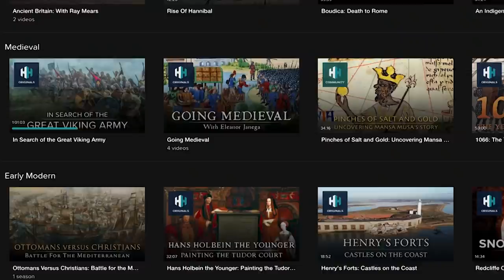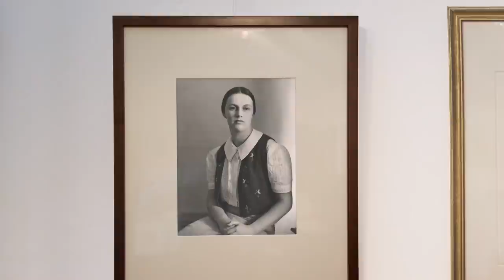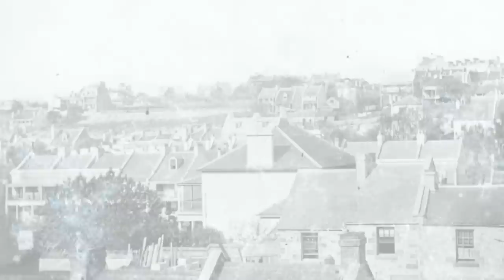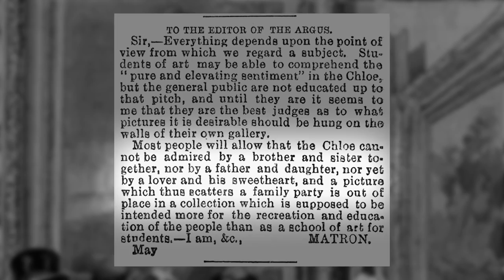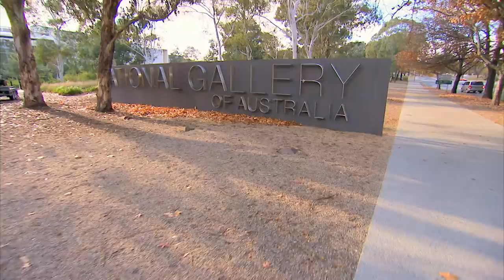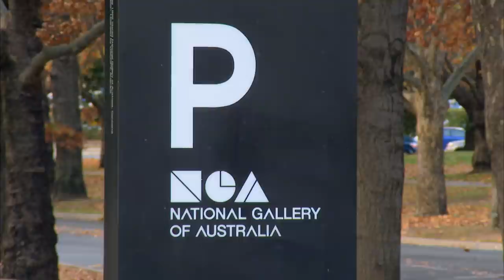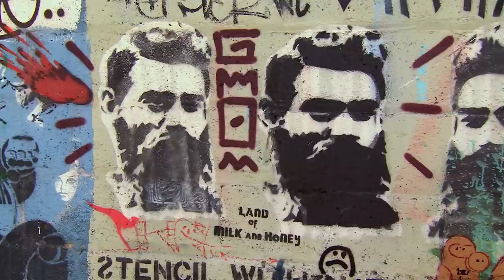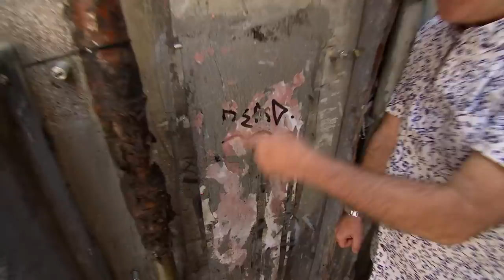Who Was The First Female War Artist? | Tony Robinson's Time Travels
Over the centuries art has influenced societies and altered viewpoints. In this episode, Tony takes a fascinating spin through time and space to determine art's impact on history. He journeys back to the 1930s, to unravel the mystery of a phantom graffiti artist covering an Australian city with an enigmatic single word. In New Zealand, Tony sees how a famous movie director's vision dramatically transformed his hometown. From a female war artist on the frontline who dared to challenge the status quo to the graffiti that saved a city's once dark and notorious laneways, the force of art reflects and shapes our world in surprising ways.

00:00 Intro
02:00 The First Female War Artist
06:31 Eternity Enigma
09:41 Scandalous Chloe
13:40 Jackson Pollock's Blue Poles
17:27 Lord of The Rings
21:41 Melbourne Street Art